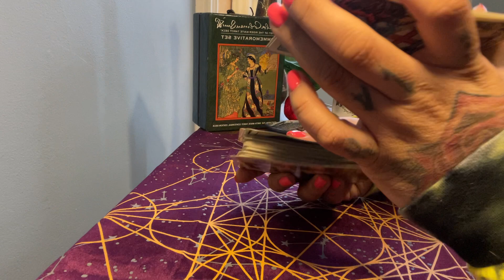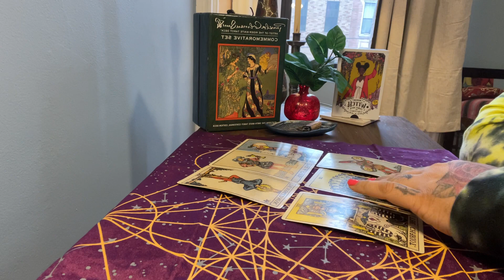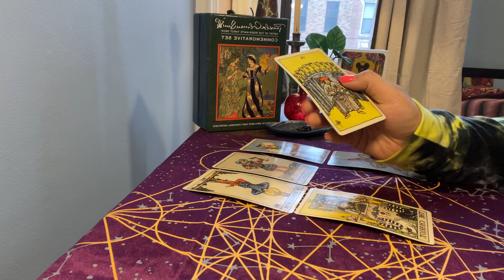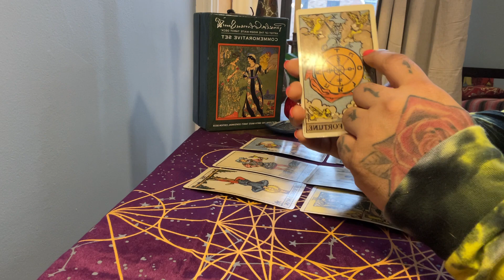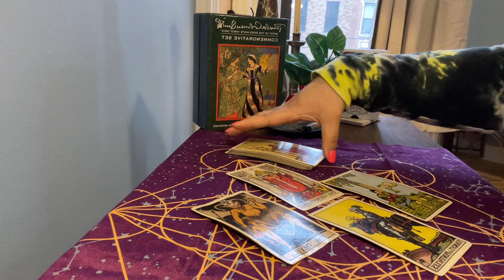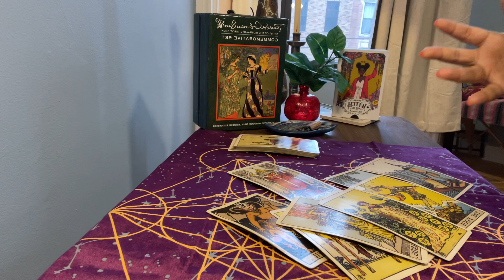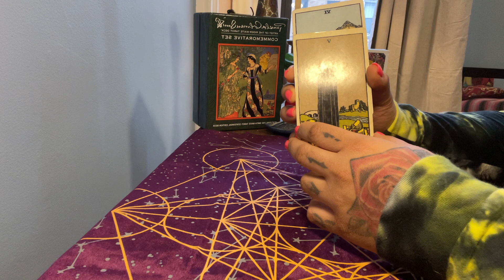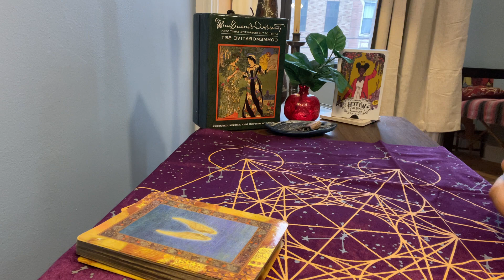Aries ♈️ Feb 14-28 / 😎Timeless